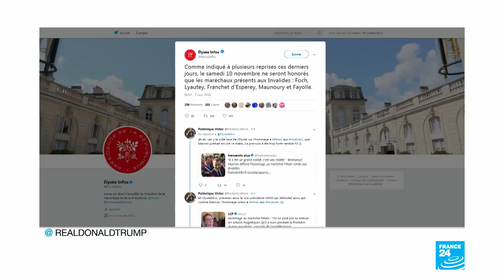Macron stokes anger with plan to honour Nazi collaborator Pétain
French President Emmanuel Macron waded into controversy Wednesday by praising a general who helped win World War I but became a top Nazi collaborator in World War II - comments that triggered outrage among French Jews.